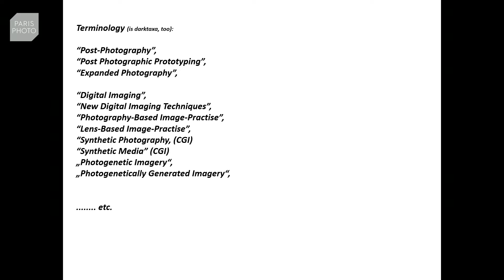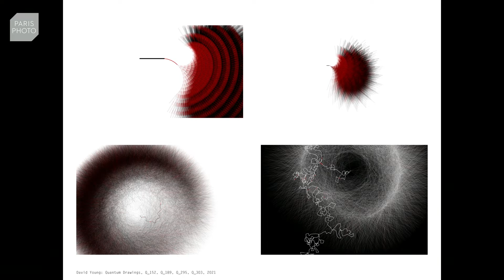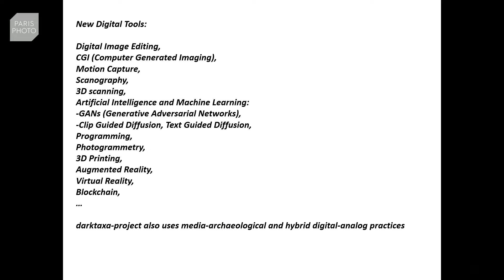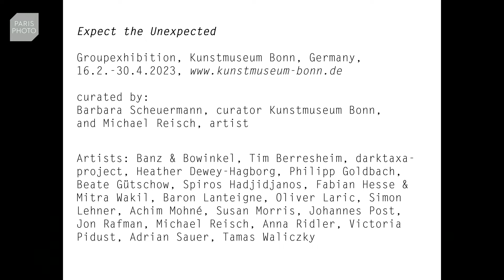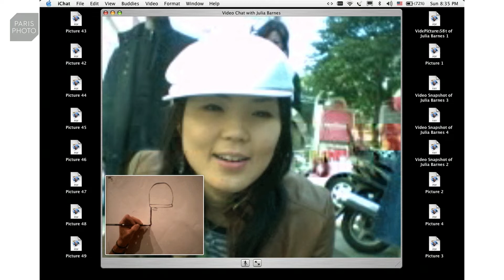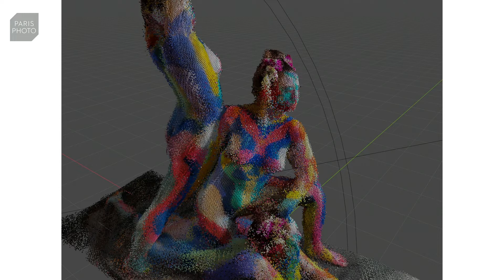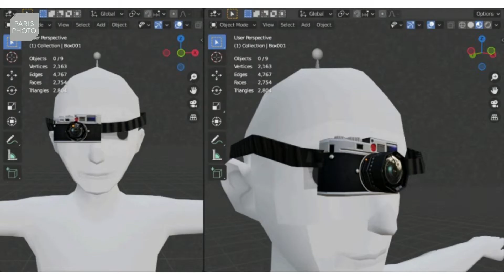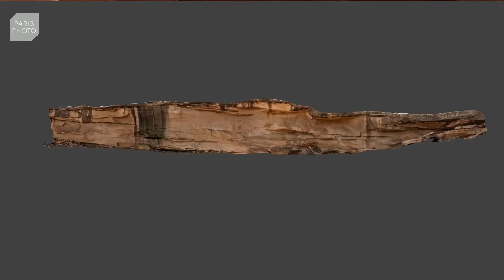THE NEW LANDSCAPE OF PHOTOGRAPHY NFT METAVERSE AI